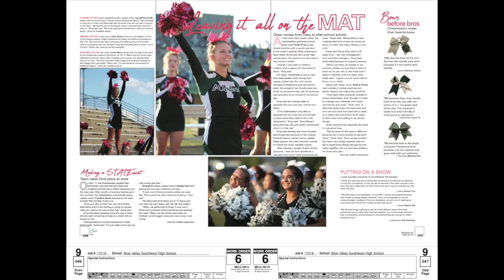BVSW Publications - Athletics/Activities Showcase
Video for 2020 athletics/activities showcase